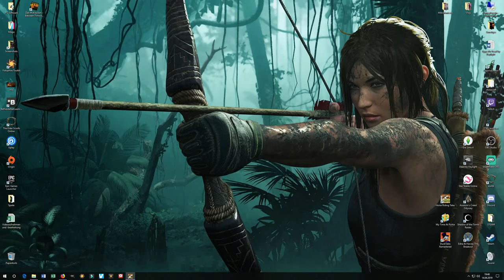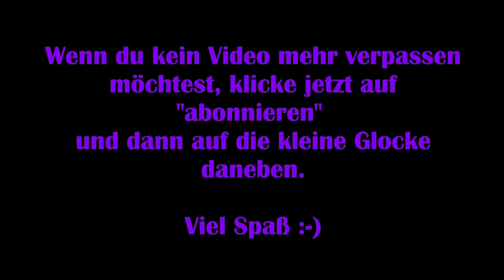Horse Riding Tales [Angespielt, Gameplay] Teil 02 von 02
Technische Details:
Aufnahmetool: GeForce Experience
Bearbeitungsprogramm: Wondershare Filmora 9
Mikrofon: Auna MIC-900B USB Kondensator Mikrofon für Studio-Aufnahmen

Release: 2010
Entwickler: Star Stable Entertainment AB
Publisher: Star Stable Entertainment AB
Genre: MMO
Entwickelt für: PC
FSK: 6